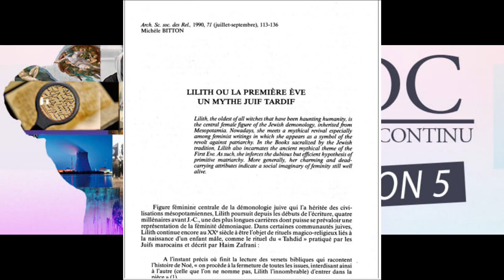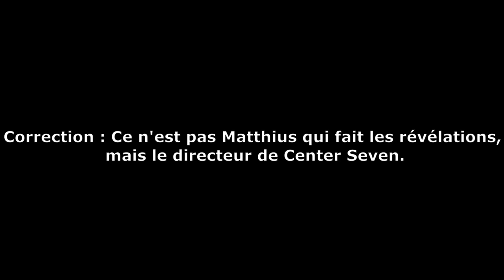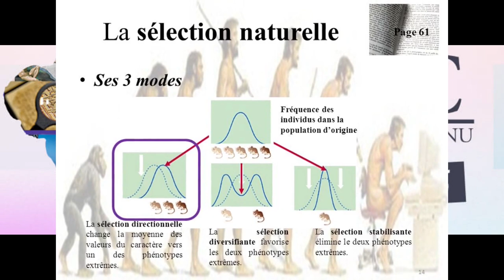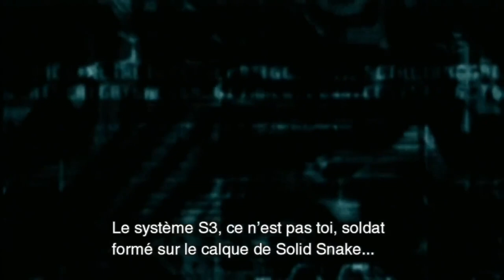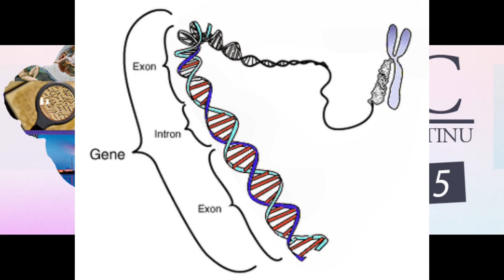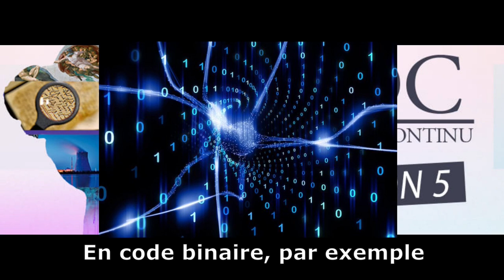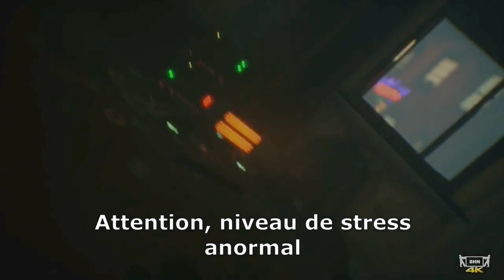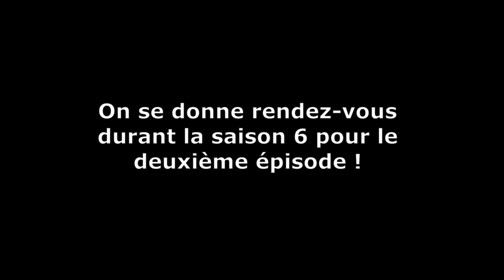LDC EMISSION: L'âme dans les jeux vidéo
Vidéo réalisée par le professeur Hicham Abdel Gawad